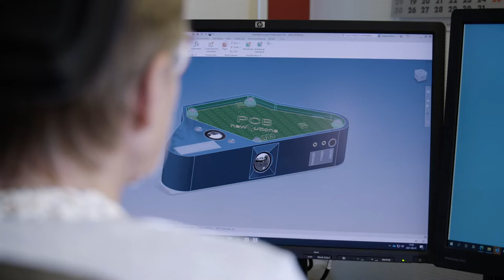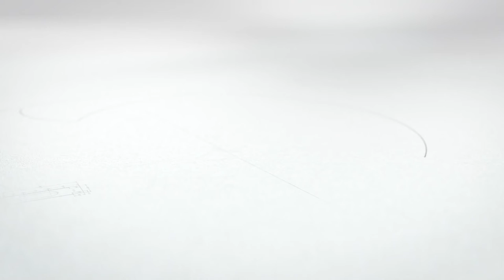Chris Marine - Brandfilm